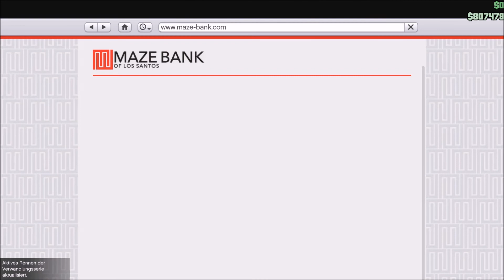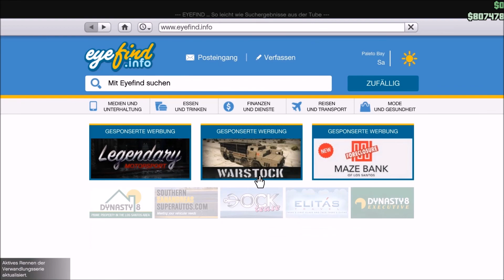4 Fäuste für Los Santos | GTA 5 Coop Lets play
Wir brauchen Geld! Gott sei Dank gibt es in Los Santos den einen oder anderen Motoradclub, die Mitglieder suchen. In unserer ersten Mission sollen wir gleich mal 2 Typen umlegen. Ob das so glatt geht... seht selbst!